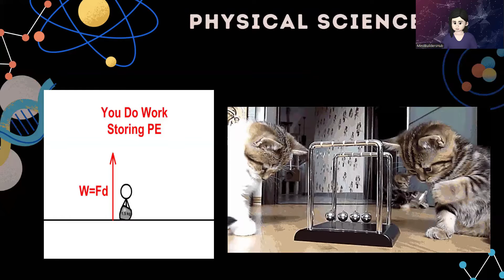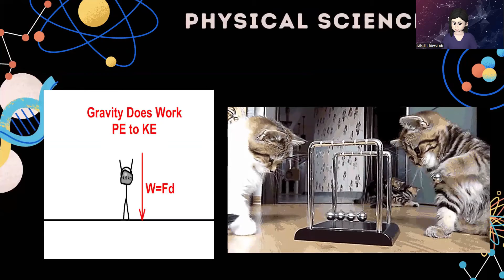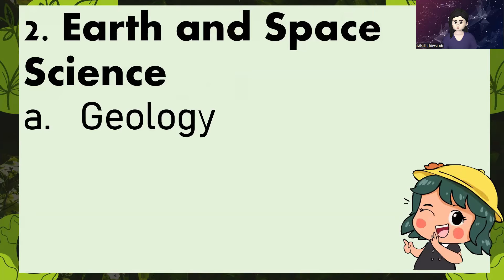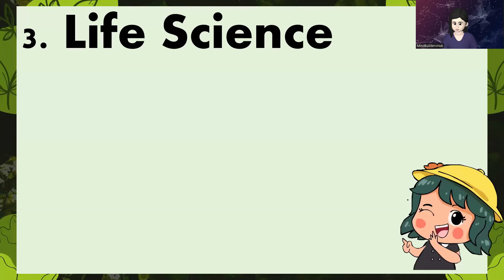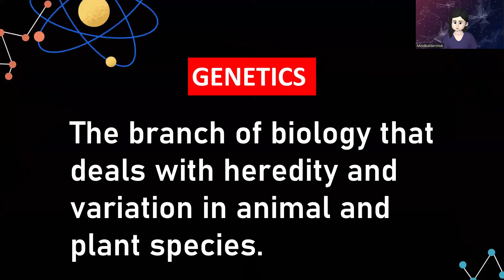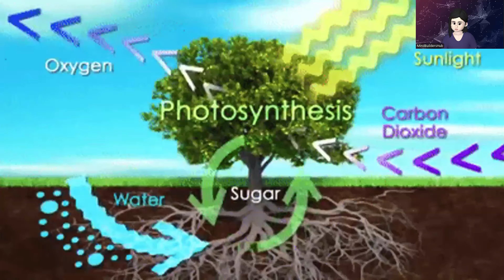Exploring the Wonders of Science: Branches Every 6th Grader Should Know!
Science is like a giant tree with many branches. In this video, we’ll dive into the fascinating world of science and explore its different flavors. Join us as we learn about three main branches of science:

1. Physical Science: Discover the laws that govern non-living things. Explore topics like chemistry, physics, and astronomy.
2. Life Science: Uncover the secrets of living organisms. From biology to botany, we’ll delve into the study of plants, animals, and humans.
3. Earth Science: Let’s journey through the Earth’s crust, oceans, and atmosphere. Geology, meteorology, and oceanography await!

Remember, science isn’t just about textbooks—it’s about curiosity, exploration, and wonder!